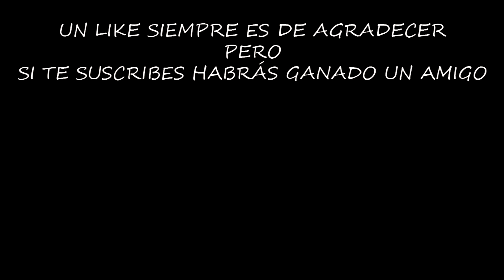UNA BASE SIN MOTO Y MUROS DE ACERO #30 (PLAYER5820) | LAST DAY ON EARTH: SURVIVAL | [El Chicha]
¿Vosotros también sospechais cuando veis una base sin moto pero llena de muros de acero?

Configuración de mi Pc:

Fuente de alimentación

¡¡¡Muchas gracias!!!